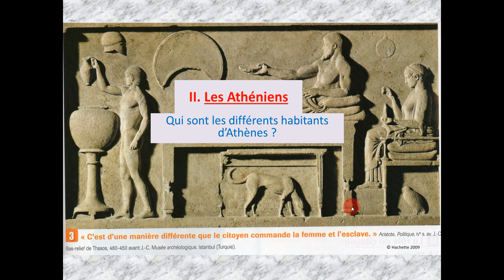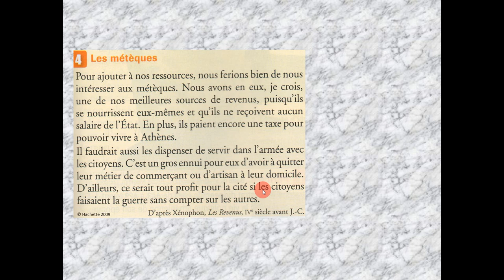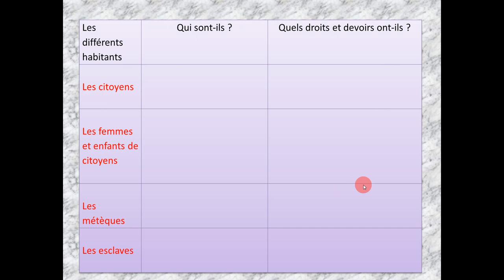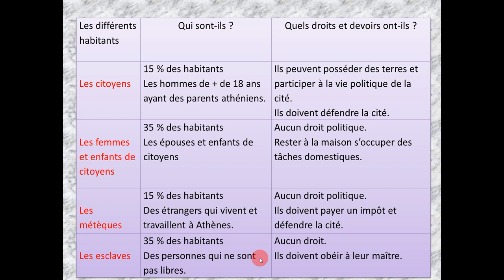6H3 (2) : La cité des Athéniens. Les Athéniens.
2ème partie du chapitre sur Athènes. Qui sont les habitants d'Athènes ?